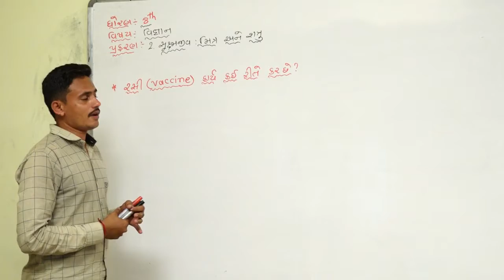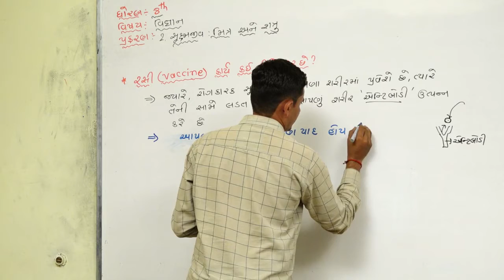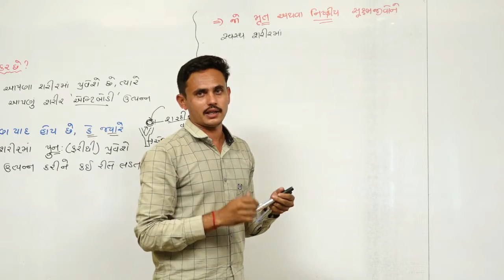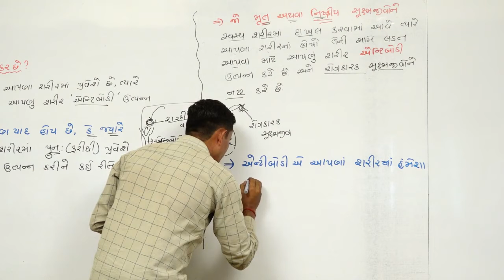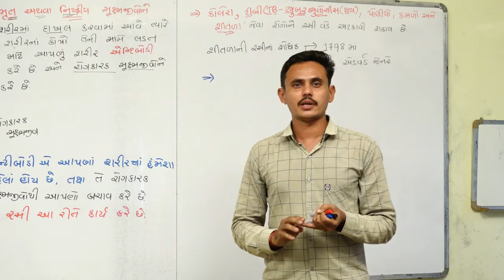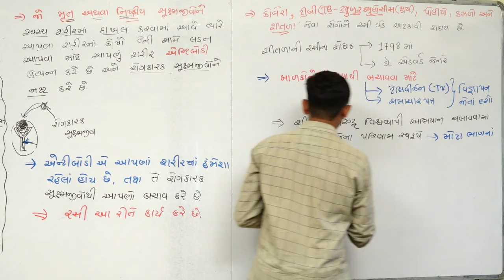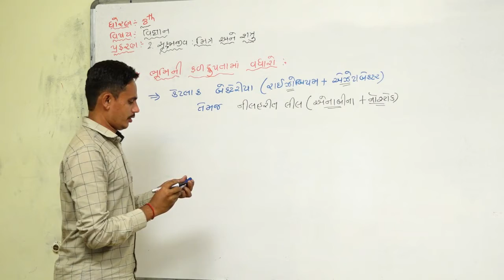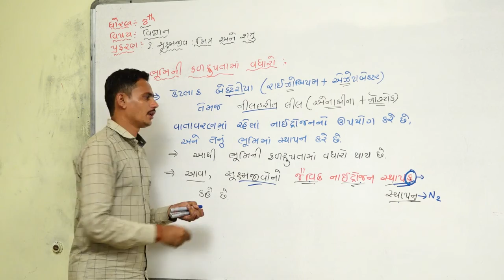STD 8 I રસીનું કાર્ય I LECTURE 10 I SANJAYSINH SARVAIYA